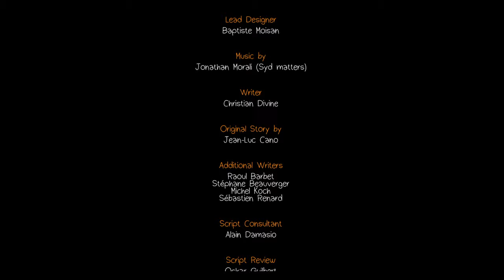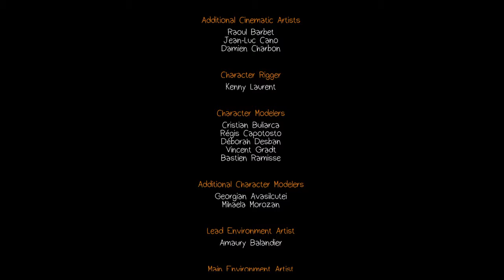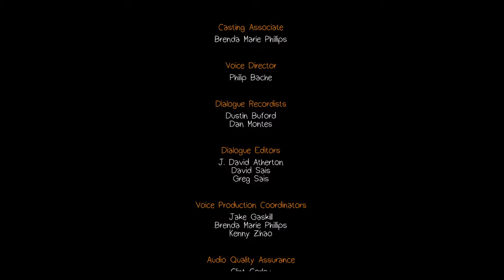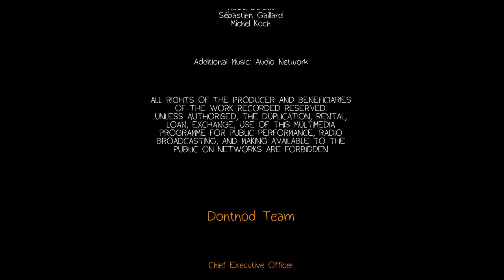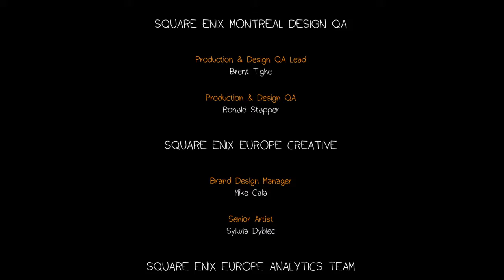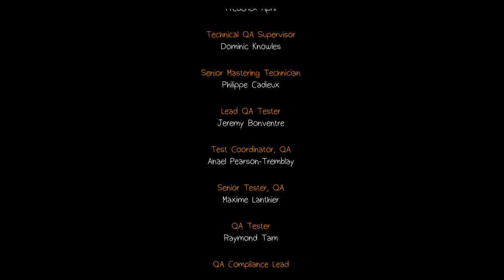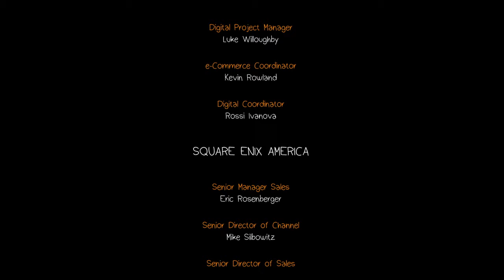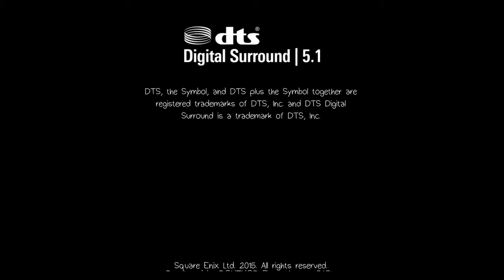Life Is Strange: Part 6